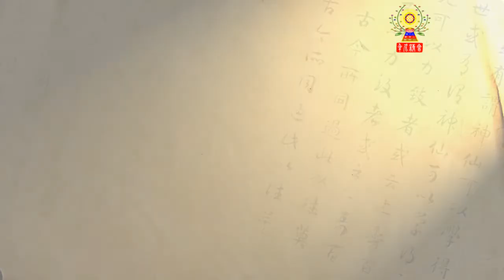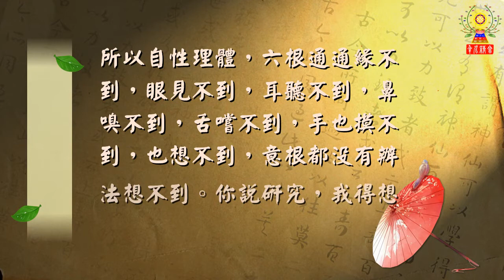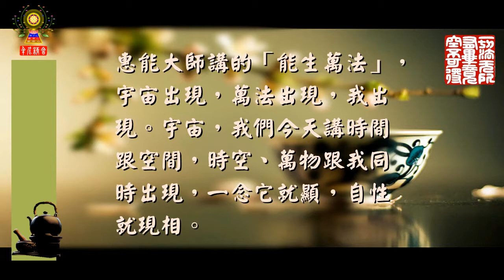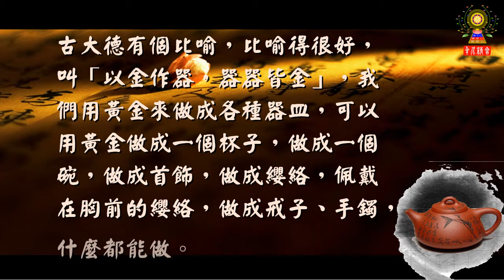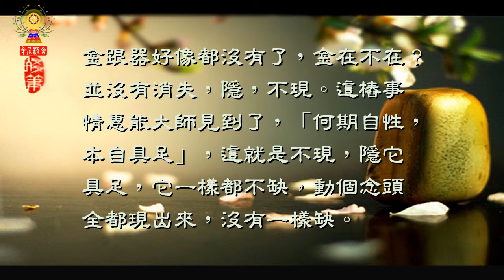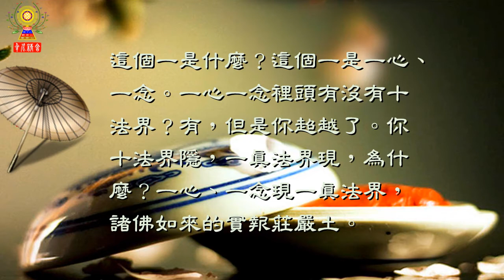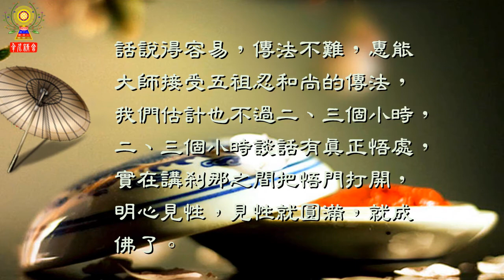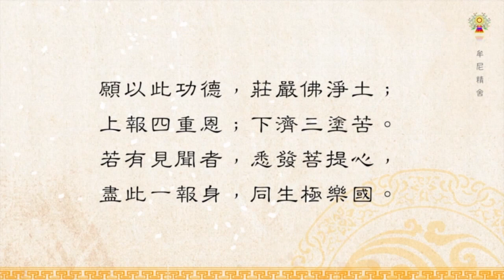淨空法師法語精華─沒有一個現相是真的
所有的相都是幻相，佛在大乘經裡面常常用「夢幻泡影」來比喻，來形容森羅萬象，沒有一個現相是真的，這一定要知道。理是性，性有沒有？有。你能不能看到？看不到。為什麼？它有，但是沒有現相。虛空是不是？虛空不是，虛空是相，是幻相。理不是虛空，虛空也是個無性之理現出來的。所以自性理體，六根統統緣不到，眼見不到，耳聽不到，鼻嗅不到，舌嚐不到，手也摸不到，也想不到，意根都沒有辦法想不到。你說研究，我得想想，怎麼想也想不到。所以你所想的，能想到的，統統叫妄想，事實的真相想不到，能現萬事萬法的心性想不到。可是能現所現，互隱互顯這叫玄通。怎麼叫互隱？沒有緣的時候，緣是一念不覺，這個一念不覺就是一般用粗的話來講是起心動念，在佛教講一念不覺就能顯。

　　惠能大師講的「能生萬法」，宇宙出現，萬法出現，我出現。宇宙，我們今天講時間跟空間，時空、萬物跟我同時出現，一念它就顯，自性就現相。從相裡面自性能現，自性是什麼樣子？相是什麼樣子，自性就是什麼樣子。性體可不是現相，但是現相永遠離不開，這個很難懂。為什麼？相千差萬別，性永恆不變，這個性是真的。真心、本性在哪裡？就在萬相之中。古大德有個比喻，比喻得很好，叫「以金作器，器器皆金」，我們用黃金來做成各種器皿，可以用黃金做成一個杯子，做成一個碗，做成首飾，做成纓絡，佩戴在胸前的纓絡，做成戒子、手鐲，什麼都能做。

　　有一個同學他是做首飾的，他有個展覽室，我去參觀過，將近有兩萬種不同的東西，沒有一個是相同的，因為它是樣品，全是黃金做的，你一走進展覽室是珠光寶氣。你看形相將近兩萬種，沒有一個是相同的；體是一個，全是黃金，除了黃金之外沒有別的。所以能現所現都現，如果這個心不動，沒有念頭，相沒有了，相沒有了，性你也體會不到。金跟器好像都沒有了，金在不在？並沒有消失，隱，不現。這樁事情惠能大師見到了，「何期自性，本自具足」，這就是不現，隱它具足，它一樣都不缺，動個念頭全都現出來，沒有一樣缺。十法界依正莊嚴不是一個佛，是無量無邊諸佛，無量無邊的剎土，無量無邊的十法界沒有邊際，為什麼？這一現叫出生無盡。無盡的出生都在一念，不可思議，離開一念什麼都沒有。真正聰明人，真正上上根人，他只要把握這一念，什麼問題都解決，是不是真的？真的。

　　天台家所講的十妙就是這個意思，十種不二，每一種後面都有一句歸到一心，這一心就是一念。古大德也說「識得一，萬事畢」，那什麼人真正認識到一，一切問題解決了。這個一是什麼？這個一是一心、一念。一心一念裡頭有沒有十法界？有，但是你超越了。你十法界隱，一真法界現，為什麼？一心、一念現一真法界，諸佛如來的實報莊嚴土。你在這裡面現受用身受用土，受用身法性身，受用土法性土。諸佛菩薩大慈大悲，以無量的善巧方便幫助我們，希望我們在這一生當中能證得這個境界。用什麼方法？總不外乎止觀，止觀就是章嘉大師早年教我的「看破放下」，看破是觀，放下是止。話說得容易，傳法不難，惠能大師接受五祖忍和尚的傳法，我們估計也不過二、三個小時，二、三個小時談話有真正悟處，實在講剎那之間把悟門打開，明心見性，見性就圓滿，就成佛了。